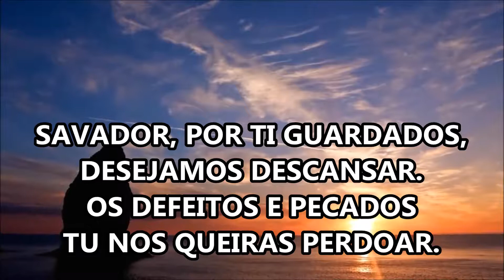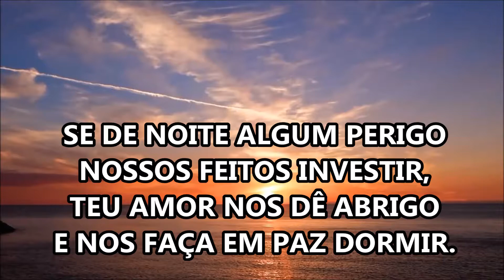HINO 504 HL - Igreja Evangélica Luterana do Brasil - IELB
HINO 504 HL (Hinário Luterano): Salvador, por ti guardados/ Video de Valfredo Reinholz/ Arranjo de Axel Bergstedt/ Tocado por Axel Bergstedt e alunos da Escola Evangélica Luterana de Música, Cariacica/ Robert  Hawkey Moreton, 1914, qlt.Mel.IN BABILONE, do folclore holandês, séc.XVIII.